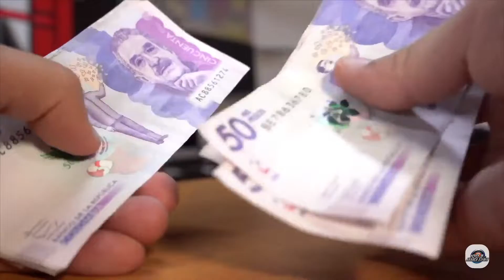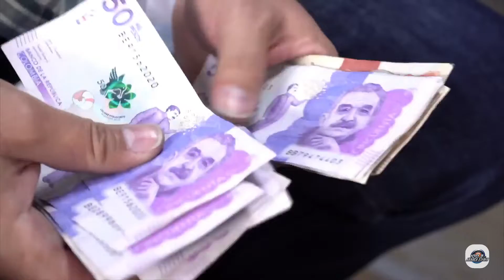Contraloría revela perdida patrimonial por más de 3 billones de pesos